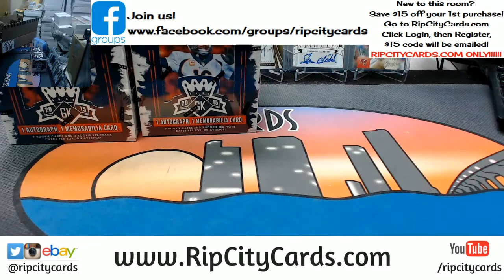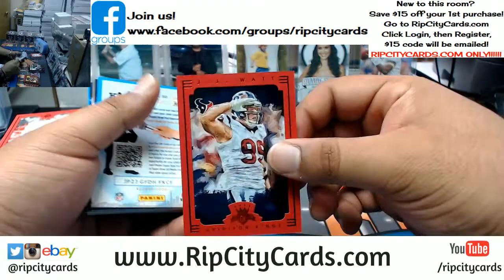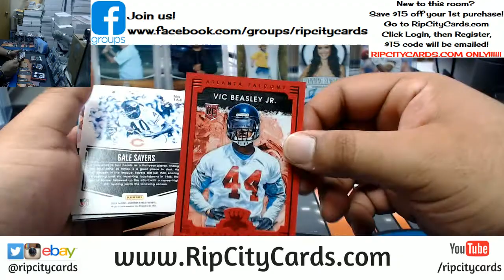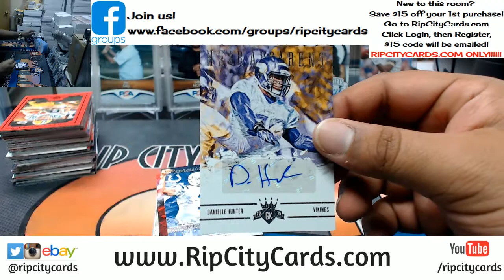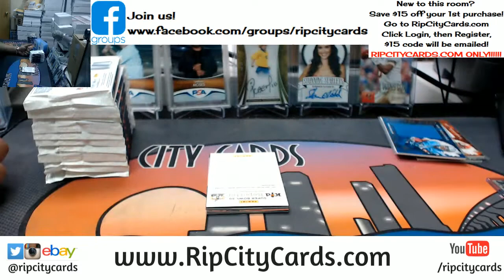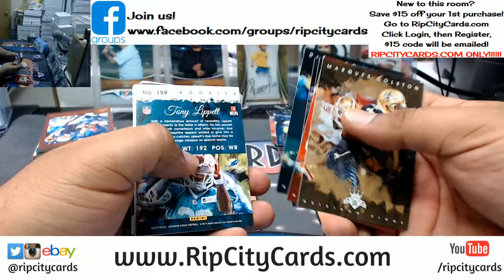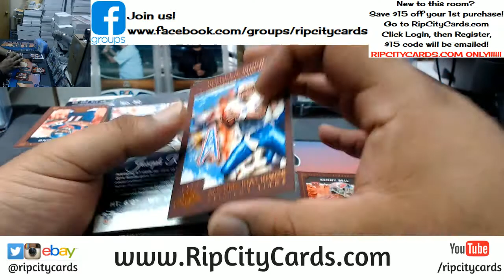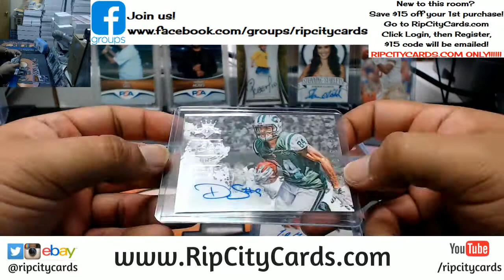2015 Gridiron Kings Football 5 Box #11 eBay